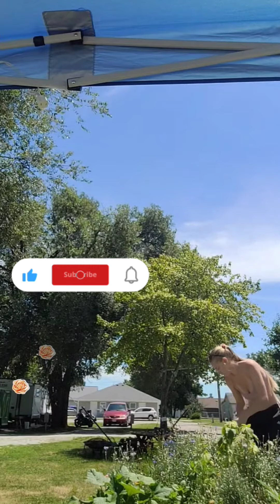Agatha Periscope live update 2456❣️periscope